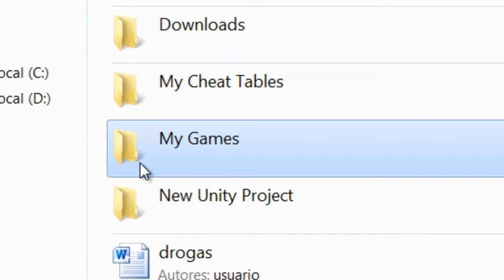poner contraseña a tu server sapp 2012.